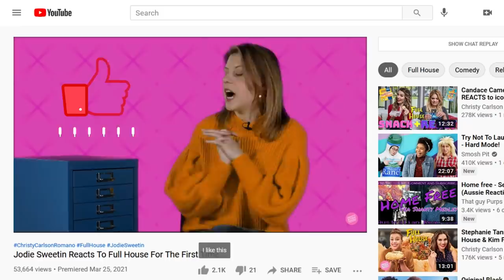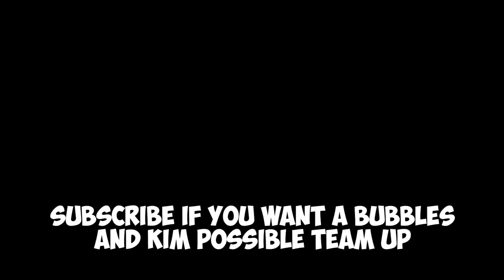Tara Strong - Voice Of Our Childhood REACTS w/ Kim Possible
Tara Strong , voice from Rugrats , The FairlyOdd Parents , The Powerpuff Girls , Batman , Ben 10 , My Little Pony , Family Guy , Teen Titans , The Proud Family , and everything else ever , REACTS with Christy Carlson Romano ( Kim Possible , Even Stevens , Cadet Kelly , Disney Channel ).

About Christy Carlson Romano:
Welcome to the official Christy Carlson Romano YouTube channel! Christy has been a working actress and singer since she was 6 years old. She moved to Los Angeles with her mother when she was 14 to star in the Disney Channel franchise, Even Stevens as Ren Stevens alongside Shia LaBeouf. Christy enjoyed many years with Disney gaining an Emmy nomination for her voice work as Kim Possible and starring on Broadway in Beauty and the Beast. She went on to balance her college career at Barnard College, Columbia University with filming movies for ABC Family including: 'Campus Confidential', 'Taking Five', 'The Cutting Edge 2: Going for the Gold', and 'The Cutting Edge 3: Chasing the Dream'. Christy returned to Broadway in her mid twenties and learned to be a puppeteer in the Tony-Award winning 'Avenue Q'. Christy was married to her husband on New Years Eve , 2013 in Banff, Canada after having met in a screenwriting class in college. She became impassioned with directing and made her debut in Lionsgate's "Christmas All Over Again". While she still works as an actress, she enjoys living in Orange County with her husband, Brendan Rooney, and daughters, Isabella and Sophia.